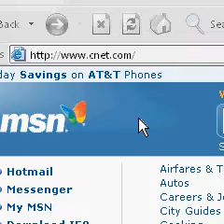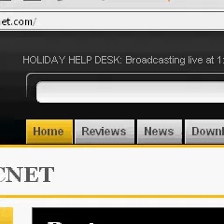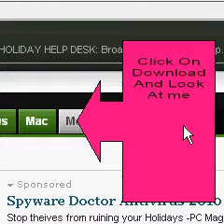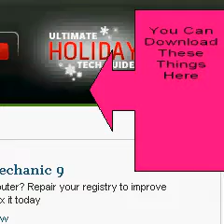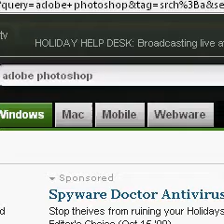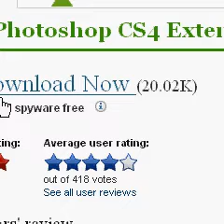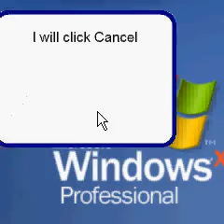How To Download Any Software For Free + Proof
This is a video and a proof also no need to buy cds or give money from credit card.The Website is